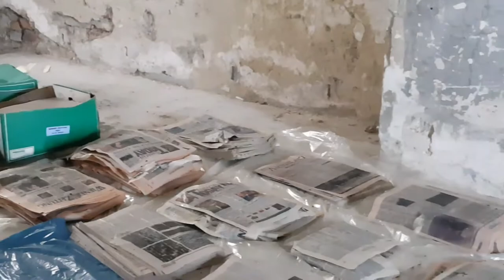ProtecHt2save: Protection of our cultural heritage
We took part in the rescue training of the cultural heritage organised by our ProtecHt2save project. Our rescue patrols are perfectly trained on how to rescue people but do not really know how to recover cultural property. It is therefore important that army and preservation experts cooperate and learn to speak one language. Thanks to the project’s training programme this gap is now being closed, ensuring that our heritage is not lost.